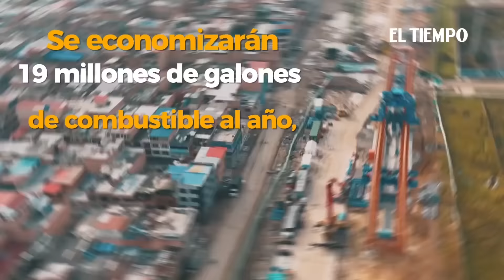Metro de Bogotá: 30 trenes rojos, de 140 metros cada uno | El Tiempo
El patio taller de Bosa es un miniplaneta de 35 hectáreas que necesitaron elevarlo 4,6 metros para garantizar que las posibles inundaciones en los próximos 500 años no lo afectarán.
Serán 268 millones de horas más de mejor vida para los estratos 1, 2 y 3, sin contar el tiempo de las esperas del ‘transmi’ en las largas colas a la intemperie.
Se ahorrará también en la iluminación de túneles y vagones y en las poderosas motobombas de extracción si el metro fuera subterráneo.